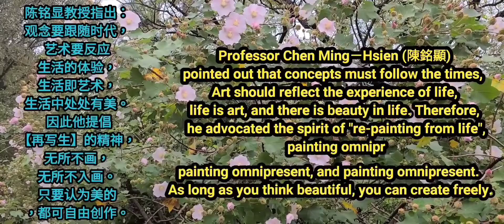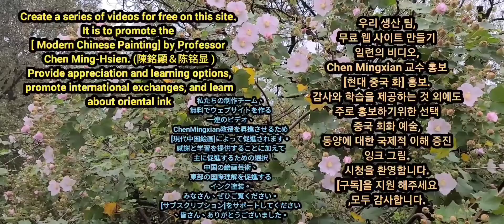白頭翁 수묵화 चित्रकारी।Chinese brush painting 國畫山水-花鳥·水墨畫·墨彩画·陈铭显 陳銘顯Chen Ming-Hsien現代國畫影音教學